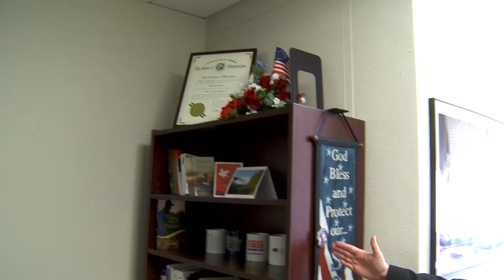Rep. Scott's office tour April 12, 2013